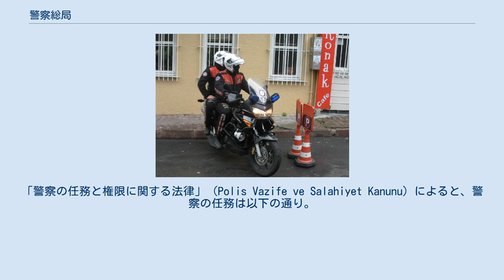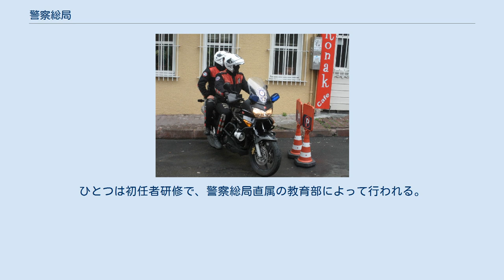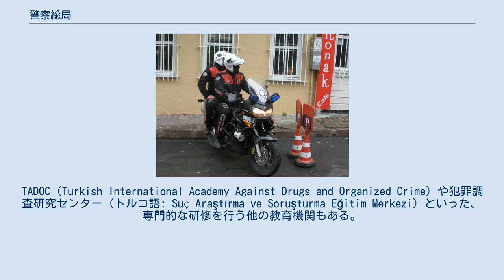警察総局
警察総局（けいさつそうきょく、トルコ語: Emniyet Genel Müdürlüğü, EGM）は、トルコの法執行を担う警察機関である。
 トルコの国家警察（トルコ語: polis）は以下の組織から成り立っている。
 各県においては、国家警察は内務省の官吏である任命制の県知事（トルコ語: vali）および郡知事（トルコ語: kaymakam）の指揮下にある。
 これらの警察管理者（トルコ語: mülki amir）は、都市部および郡部の治安維持に責任を持つ。
警察は民政機構のもとで運営されており、政府の指揮と管理の下に任務を遂行する。
自治体の首長は執行を監督する。
 全体として、トルコの国家警察は地理的にいうと市の領域内を管轄地域としている。
「警察の任務と権限に関する法律」（Polis Vazife ve Salahiyet Kanunu）によると、警察の任務は以下の通り。
 国家警察はまた、国家安定の保護と憲法秩序の維持など政治的任務も与えられている。
 バイク隊 よく知られる警察の部隊には以下のものがある。
 警察官は全員ネイビーブルーの制服と制帽を着用している。
パトロールカーは特有の白と青の塗装が施されており、サイドドアやボンネットに「POLİS」と書かれている。
警部以上警視以下は肩に階級に応じた個数の銀の星の階級章をつける。
これより上の上級幹部の階級章は金の星である。
 トルコの国家警察の教育訓練は2種類ある。
ひとつは初任者研修で、警察総局直属の教育部によって行われる。
他方は養成教育で、警察大学校（トルコ語: Polis Akademisi）によって行われる。
 警察大学校は、5つの教育課程からなる。
 アンカラとブルサには、警察学校（トルコ語: Polis Koleji、高校相当）も警察総局の直属で運営されている。
TADOC（Turkish International Academy Against Drugs and Organized Crime）や犯罪調査研究センター（トルコ語: Suç Araştırma ve Soruşturma Eğitim Merkezi）といった、専門的な研修を行う他の教育機関もある。